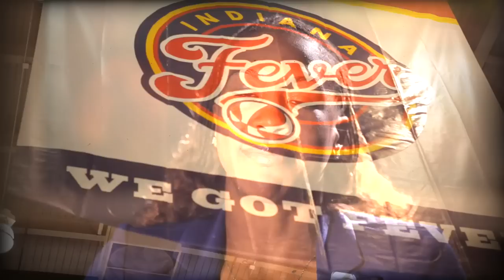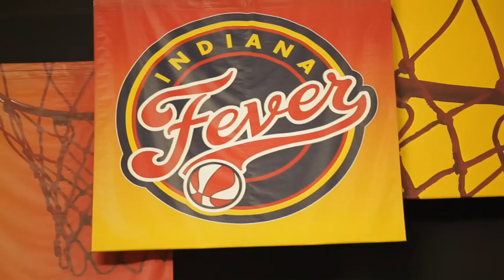Tamika Catchings' Buick Human Highlight Reel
The Buick Human Highlight Reel in partnership with the NCAA shines a light on former NCAA student-athletes who have given their all on the field and now find a way to give even more to the causes that matter most.

This episode features WNBA MVP Tamika Catchings, a graduate of the University of Tennessee. Her Catch The Stars Foundation inspires others to exceed their limitations through her boundless determination and inspiration.

Director/Editor: John Stewart Muller
Producers: Laura Boersma and John Stewart Muller
Cinematographer: Frederick Schroeder
Motion Graphics: Aric Avelino